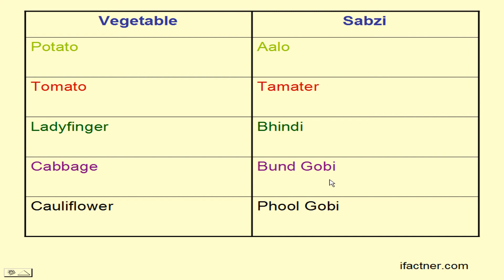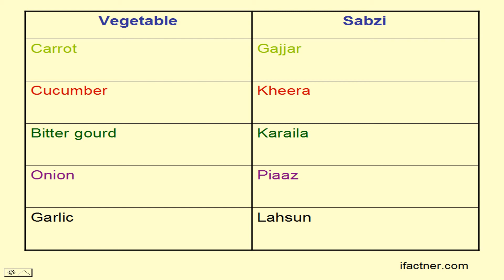Hindi learning through English lesson 9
Basic learn Hindi spoken through English lesson teaches you to speak in Hindi via the English language. If you are planning to visit India or Pakistan then this Learn Urdu, Hindi through English course will help you.

Learn what do we call differnt vegetables in Hindi and Urdu languages. Delivery language is English. This Hindi language course through English is designed for beginners.